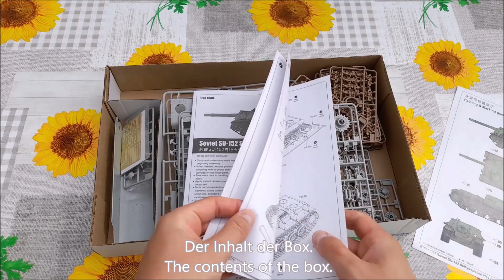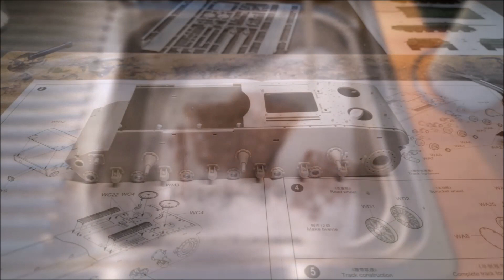Soviet SU-152 - 1/35 - Trumpeter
SU-152 Self-propelled heavy Howitzer
Complete built – Komplett gebaut.
Coloring / Lackierung
Weathering / Alterung
Alle vorgestellten Produkte sind unbezahlte Werbung!

All models that I present here were built exclusively by me!
Alle Modelle die ich hier vorstelle wurden ausschließlich von mir gebaut!

Media library